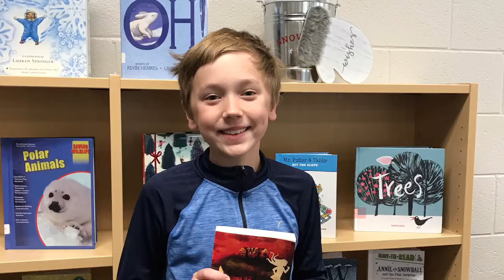Dragon Den News